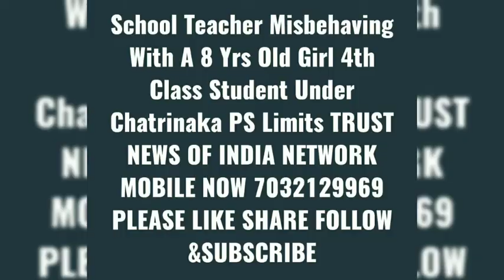School Teacher Misbehaving With A 8 Yrs Old Girl 4th Class Student Under Chatrinaka PS Limits